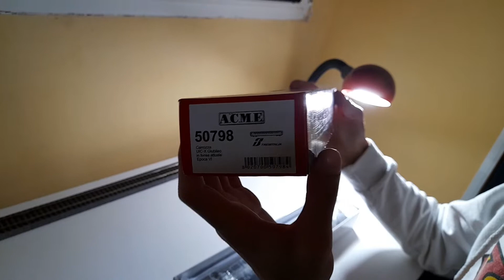ACME 50798 - La carrozza UIC-X "Giubileo" in livrea XMPR INTERCITY NOTTE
In questo video (diviso in quattro parti), spiego alcune caratteristiche delle carrozze utilizzate (ancora oggi) per l'espletamento degli InterCity Notte (ICN);
in particolare parlo delle carrozze UIC-X a cuccette, delle carrozze letti (di tipo MU), e infine delle carrozze UIC-X con posti a sedere (Giubileo).
Questo è un video puramente informativo, creato solamente per il piacere di condividere le mie conoscenze, non c'è monetizzazione.
Spero che questi video saranno di vostro gradimento.
Vi invito a lasciare un bel mi piace, e di condividere questi video con i vostri amici appassionati 🙂

Se avete Facebook, vi invito a seguire la mia pagina Facebook "Ferroviere Reporter"
Buona visione!